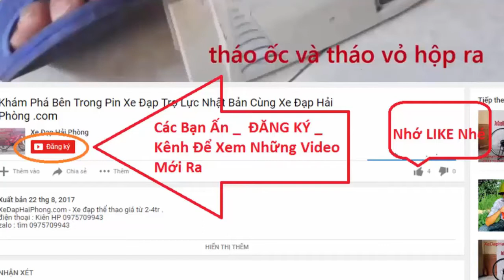Xe Đạp Touring Nhật Bãi BRIDGESTONE XFC tại Xe Đạp Hải Phòng .com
Video Đánh Giá Xe Đạp Touring Nhật Bãi BRIDGESTONE XFC có bán tại Xe Đạp Hải Phòng .com